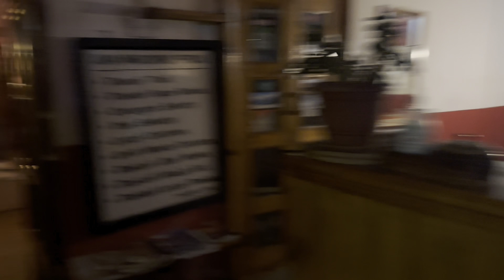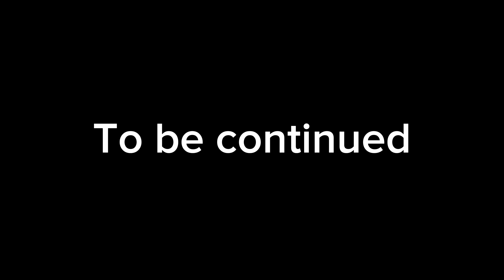Scam vayo 100 rs ko 😂😂😂 || mustang vlog || host by Bijay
Bhuwan rai
From : Nepal , Kathmandu , Boudha , nayabasti